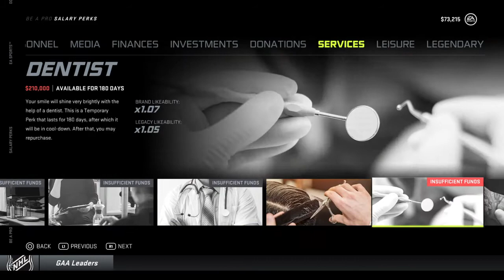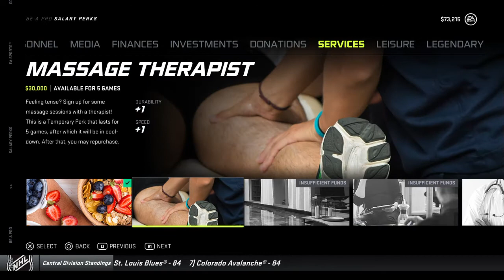Inside The Game: Les Skoden: Ready For Playoff Run